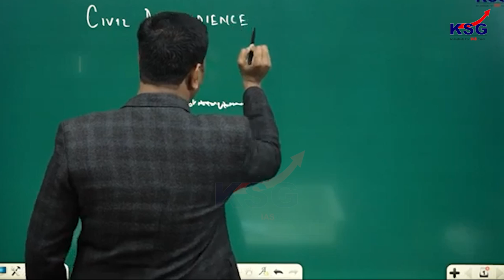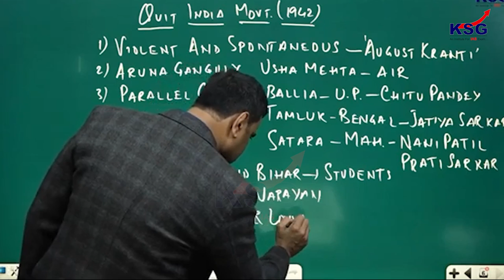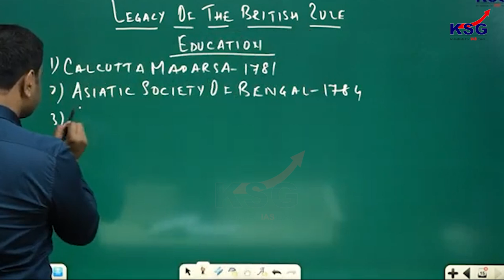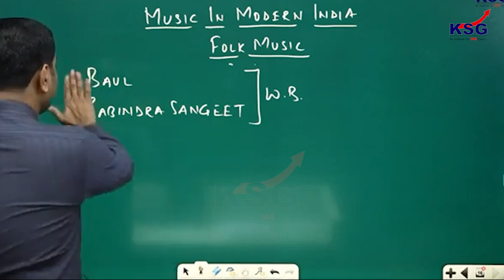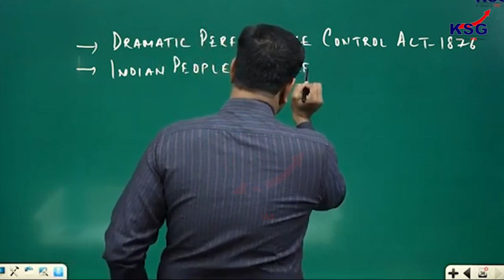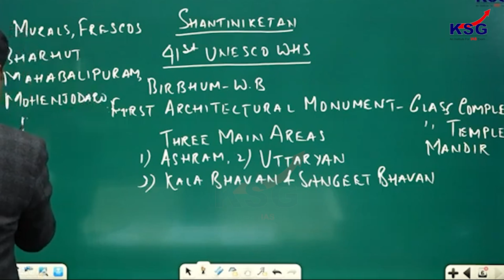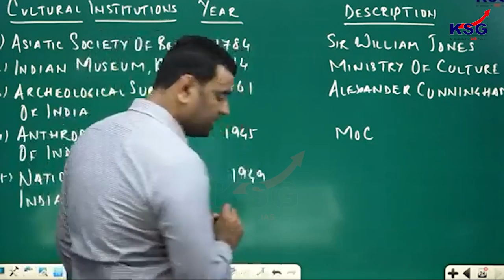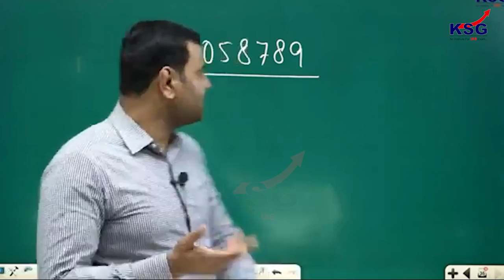PT Marathon - UPSC Prelims 2024 | History 4/4 | RASHID SIR | KSG INDIA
In this video, Sir has covered different Acts, Congress Sessions, Constituent Assembly, National Education Movements, Partition, Culture of different States and other aspects which is required for the upcoming examinations.

1:03   Civil Disobedience Movement
2:25   Dharasana Satyagraha
18:57  Dr. B.R. Ambedkar
31:49  GOI Act 1935
52:30  Subhash Chandra Bose
1:12:52  Provincial Elections of 1937
1:34:19  Quit India Movement
1:52:14  Constitutional Deliberations
2:26:43  Constituent Assembly
2:34:14  Major Committees of Constituent Assembly
2:44:41  Mount Batten Plan
2:50:54  Indian Independence Act 1947
3:01:50  Legacy of British rule
3:31:40  National Education Movement
3:40:08  Question Discussion
4:01:05  Paintings in Modern India
4:08:07  Major Painters
4:56:26  Music in Modern India
5:13:31  Dances in Modern India
6:28:42  Puppetry in India
6:37:50  Modern Theatre
7:06:09  History of Indian Cinema
7:16:27  Film Awards
7:21:45  Architecture in Modern India
7:42:06  Question Discussion
8:06:02  Monuments
8:29:45  New Parliamentary Building
8:42:53  Statues
9:07:40  Language and Literature
9:41:11  Awards given in Literature
9:59:10  Cultural Institutions
10:26:25 Fairs and Festivals
10:39:21 Calendars in India
10:49:09 Cultural Awards
11:04:12 Geographical Indicators (GI)
11:25:51 Constitutional Provisions (for culture)
11:32:24 Question Discussion

KSG Branches
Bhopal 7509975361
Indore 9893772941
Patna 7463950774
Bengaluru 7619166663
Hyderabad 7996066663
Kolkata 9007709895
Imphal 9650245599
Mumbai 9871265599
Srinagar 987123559